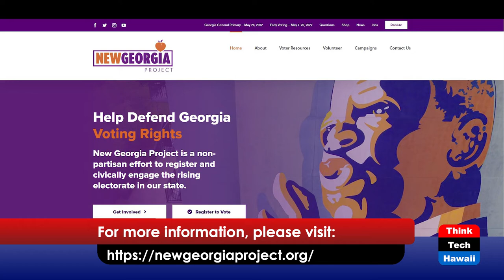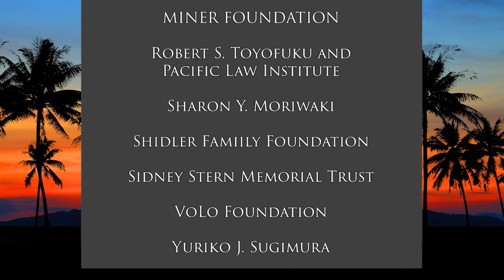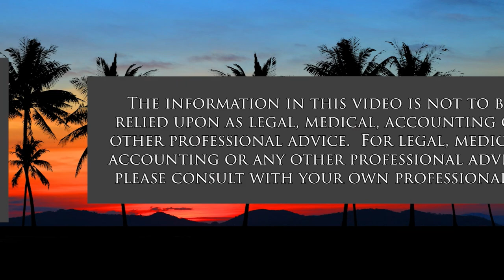Overturning Roe will Not End Abortion (Life In The Law)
It's Time to Push Back Against the Repeal.  The host for this show is Jay Fidell.  The guest is Sharline Chiang.

Sharline Chiang is part of the team at Democracy in Color, a political media organization that focuses on politics with a race-conscious lens. The organization was founded by NY Times bestselling author of Brown Is the New White, Steve Phillips. Sharline is the co-host of “Democracy in Color with Steve Phillips” and occasionally writes for the Democracy in Color newsletter. She will help us see the effects of overturning Roe.  Her view is that overturning Roe will not result in an end to abortions, because girls, women, and individuals with uteruses across the country will continue to terminate pregnancies for a myriad of personal reasons